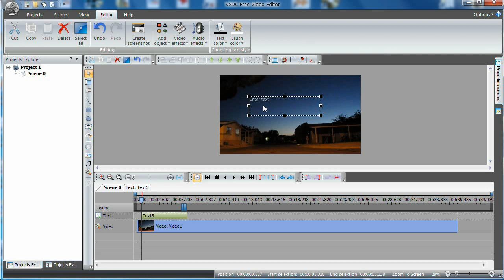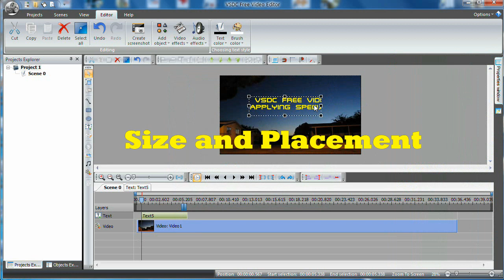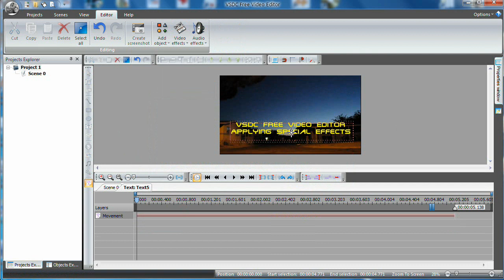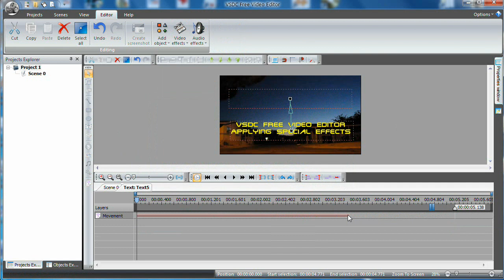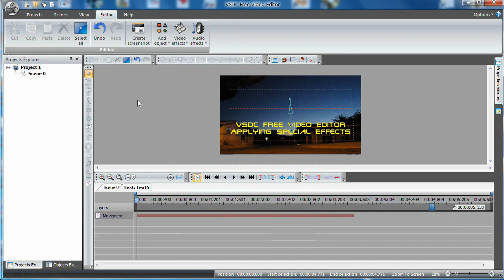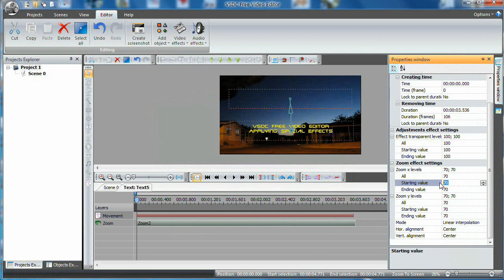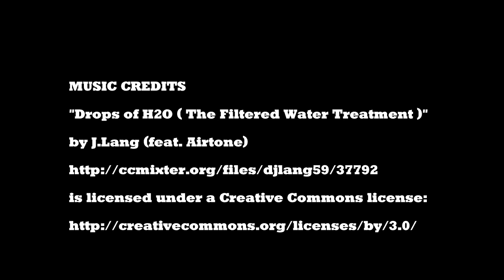VSDC FREE Video Editor: Text Editing, Movement, & Zoom Tutorial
FREE and 100% FULLY functioning editor. NO trial period, NO watermarks, NO restrictions.  Video editing tutorial of VSDC video editor.
VSDC is currently THE best free video editor out there. VSDC Free Video Editor is capable of advanced video editing such as advanced text editing, green screen (chroma key), and split screen video editing..  This free video editing software is also capable of working and editing in just about any HD (or non-HD) video format. For tutorial and download link for VSDC FREE HD video editor, please see above link.

This video provides examples of some of the effects that can be incorporated with VSDC free video editor.  A tutorial series is also available on my blog that shows in detail how each effect was incorporated.

VSDC Free Video Editing Software is currently free as a beta release for Windows. VSDC is currently the best free video editor for Windows.  It includes very good and easy "chroma key" "green screen" editing apabilitcy. VSDC Video Editor is currently freeware as a beta release. It's currently one of the few free software programs that has "chroma key" editing capability.  Now you too can make videos like freddiew!  I'm aware of only two other freeware programs with chroma key capability (Debugmode WAX and Zwei-Stein), and both are difficult to use as compared to VSDC.  Additionally, with VSDC you can edit and save in most popular video formats and compression schemes including high definition (HD), AVI, H.264, MP4, MKV, MTS, 3GP, WMV, QT, MP3, MPEG2 FLV, SWF. YouTube.